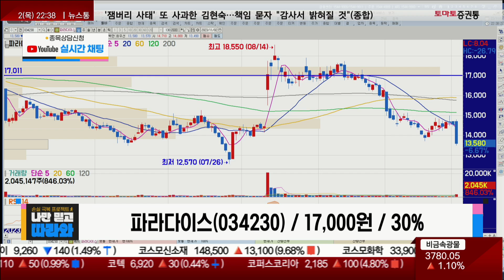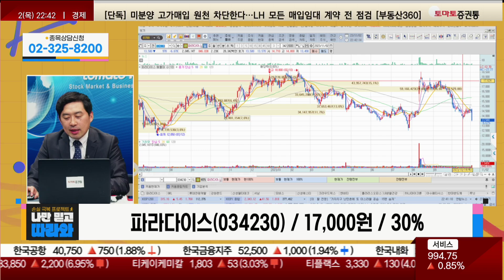종목군으로 움직이는 투심! 카지노주 / 파라다이스(034230) [손열호 팀장(퍼스트프라임리서치)_나만 믿고 따라와]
▶손열호 팀장(퍼스트프라임리서치)